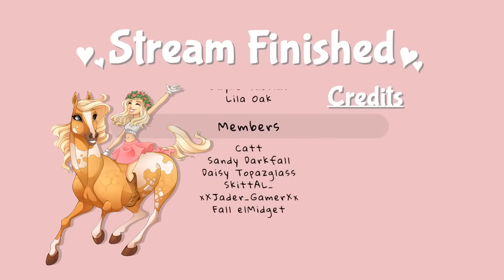BUILDING MY DREAM HORSE BARN #1 - Minecraft SWEM Mod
Today I finally dive into building and giving a tour of my DREAM barn, LIVE! I hope to make it a live series where you can participate, choose horses and even watch me breed! This will be a pretty chill stream :)

Stay Positive♥
▬▬▬▬▬▬▼FAQ▼▬▬▬▬▬▬

♥What video recorder do you use? Streamlabs OBS

♥What do you use to do your thumbnails? Adobe Spark